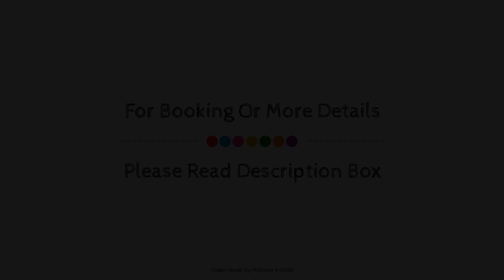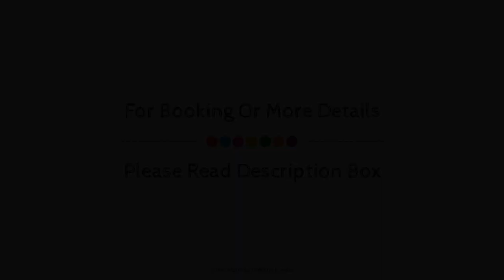Hotel Aurum, Jaipur, India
About Property:
Aurum - A Boutique Hotel is perfectly located for both business and leisure guests in Jaipur. Offering a variety of facilities and services, the hotel provides all you need for a good night's sleep. Free Wi-Fi in all rooms, 24-hour front desk, facilities for disabled guests, Wi-Fi in public areas, valet parking are on the list of things guests can enjoy. Internet access – wireless (complimentary), non smoking rooms, air conditioning, desk, mini bar can be found in selected guestrooms. Enjoy the hotel's recreational facilities, including massage, garden, before retiring to your room for a well-deserved rest. Aurum - A Boutique Hotel is an excellent choice from which to explore Jaipur or to simply relax and rejuvenate.
Searching For
1. Hotel Aurum - Jaipur
2. Hotel Aurum - Jaipur Virtual Tour
3. Hotel Aurum - Jaipur Rooms
4. Hotel Aurum - Jaipur Amenities
5. Hotel Aurum - Jaipur Videos
6. Hotel Aurum - Jaipur Offers
7. Hotel Aurum - Jaipur Deals
Audio Credit:
Track Title: Reasons To Hope
Artist: Reed Mathis